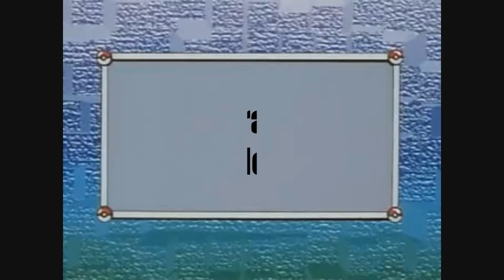Pokémon Yellow - Episode 2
Episode 2: Backtracking Galore

It's been 20 years, so it's time to start a Pokémon adventure. Join Evan, Kari, Gabe, and Will as they're sometimes present for episodes but sometimes aren't, and they travel across the land of Kanto fighting Pokémon with other Pokémon in order to be the very best like no one ever was.